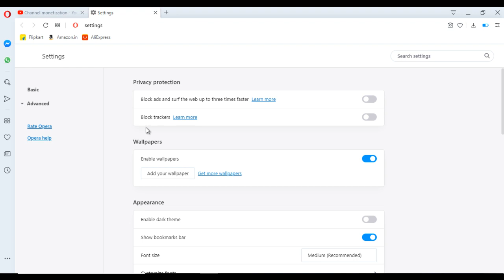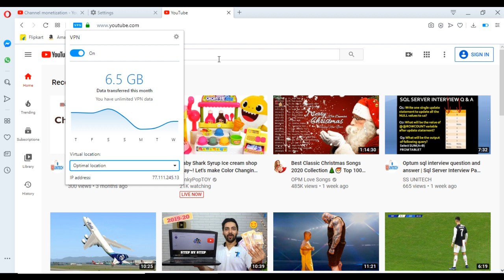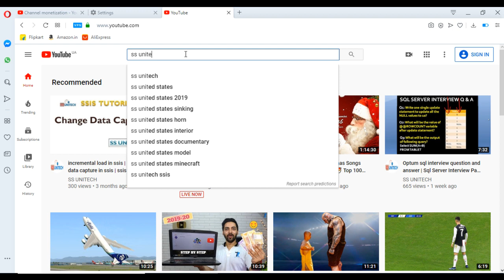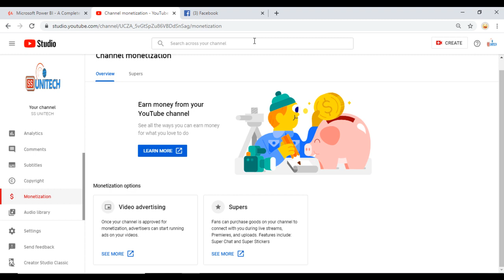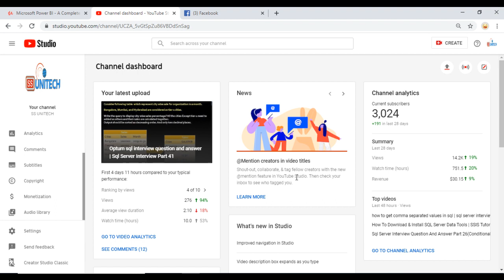How to get 4000 hours Watch time & 1000 subscribers Quickly on Youtube Channel | ss unitech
How to get 4000 hours Watch time & 1000 subscribers Quickly  fast within 1 month ! Best Genuine Tips
How to get 4000 hours Watch time & 1000 subscribers in one month